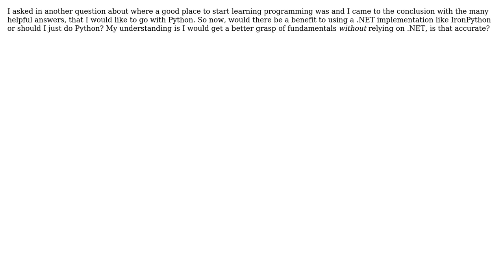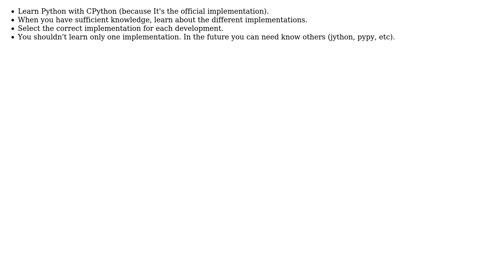Software Engineering: Should I use .NET? (IronPython?) (2 Solutions!!)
Software Engineering: Should I use .NET? (IronPython?)

With thanks & praise to God, and with thanks to the many people who have made this project possible! | Content (except music & images) licensed under CC BY-SA | Music | Images & others | With thanks to user zourtney user Rufo El Magufo user Daniel B. and the Stack Exchange Network Trademarks are property of their respective owners. You are responsible for your own actions.